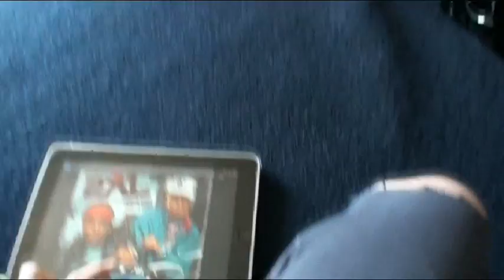HTDDW8500 Sony Muteki = 7.4 + 2 subs 2 speakers = 9.6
thats right 9.6 surround sound 9 sony speakers and 4 sony 10' subs and 2 12" jvc subs, but they are going in the car soon, at the moment but thats almost 3000w 64 inchs of subs